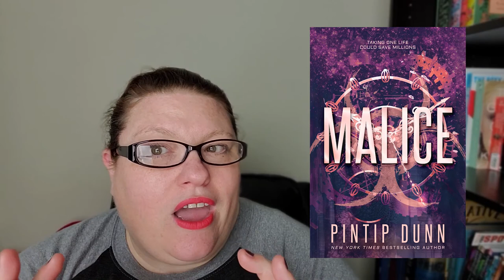Book Review: Malice | Pintip Dunn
📖 BOOK REVIEW⠀📚
BOOK: Malice
AUTHOR: Pintip Dunn
Stars: 🦌🦌🦌🦌🦌
Published: February 4, 2020
Purchase on Amazon

*Bottled Honey Designs (Site and Facebook Group)